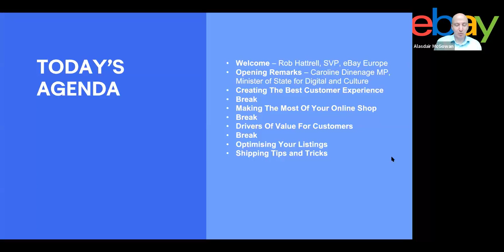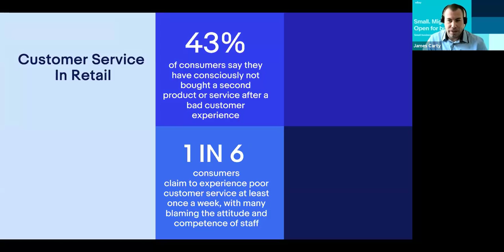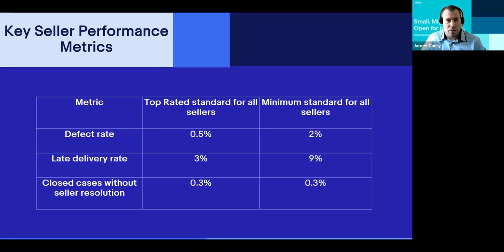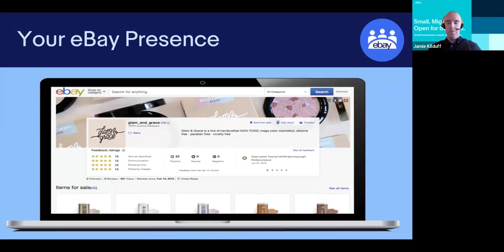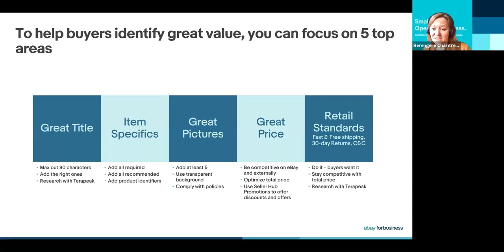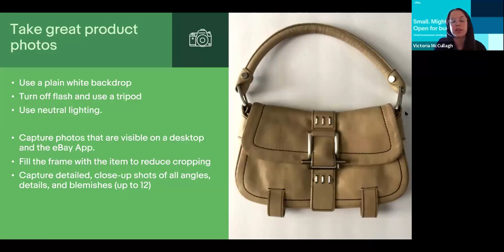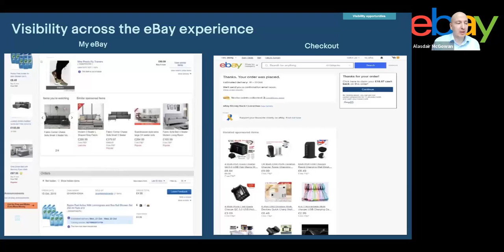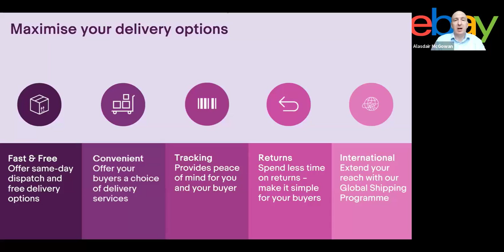Power Up Your Online Business – Entry Level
In this webinar, produced in collaboration with the UK Minister of State for Digital, Caroline Dinenage MP, and the Solent Local Economic Partnership, learn about:
 - Creating the best customer service
 - Drivers of value for eBay customers
 - Optimising your listings
 - Promoted Listings
 - Shipping tips and tricks